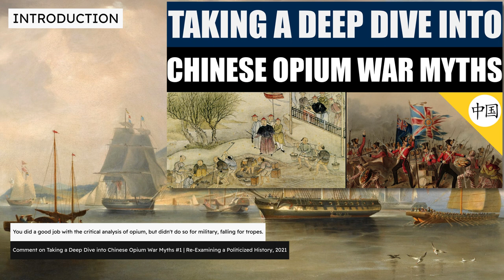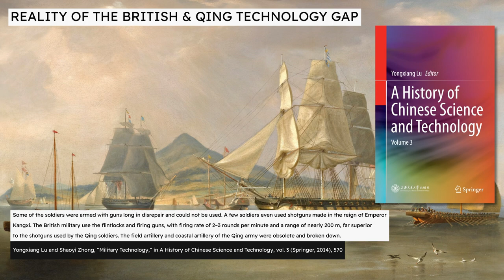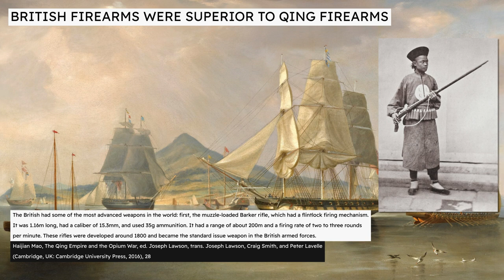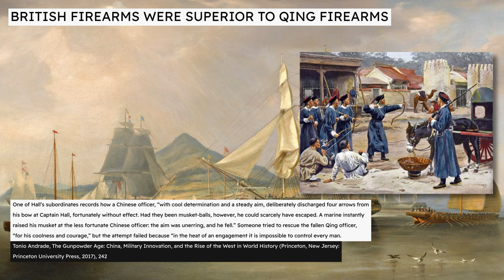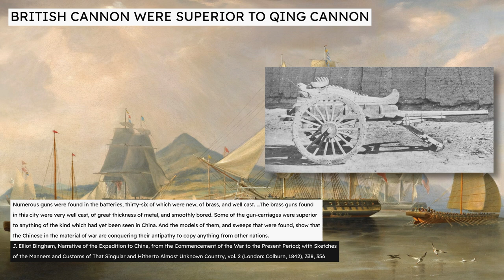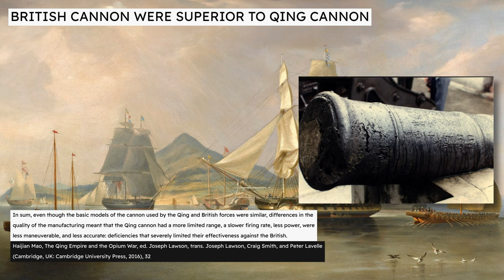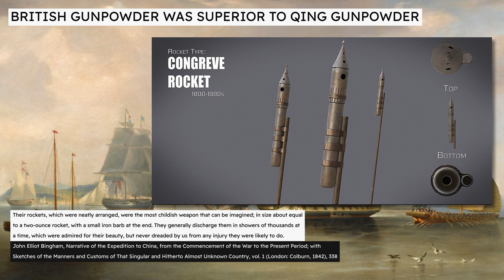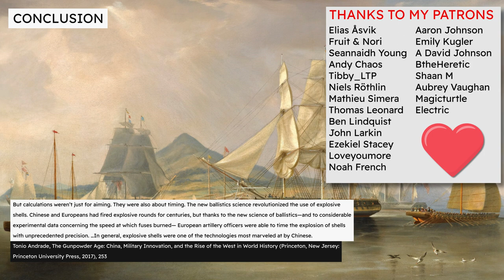How science won the Opium Wars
The vast technological gap between the British and the Qing was the most significant factor in the Qing army’s defeat in the Opium Wars. This video explains the extent of that gap.
Timestamps
00:00 Start
0:07 Introduction
04:53 Reality of the British & Qing technology gap
15:54 British firearms were superior to Qing firearms
26:44 British cannon were superior to Qing cannon
43:23 British gunpowder was superior to Qing gunpowder
47:43 Qing superstition & magical thinking
51:26 Conclusion
Sources
Andrade, Tonio. The Gunpowder Age: China, Military Innovation, and the Rise of the West in World History. Princeton, New Jersey: Princeton University Press, 2017.
Bingham, J. Elliot. Narrative of the Expedition to China, from the Commencement of the War to the Present Period; with Sketches of the Manners and Customs of That Singular and Hitherto Almost Unknown Country. Vol. 2. London: Colburn, 1842.
Bingham, John Elliot. Narrative of the Expedition to China, from the Commencement of the War to the Present Period; with Sketches of the Manners and Customs of That Singular and Hitherto Almost Unknown Country. Vol. 1. London: Colburn, 1842.
Bowers, Rick. “Lieutenant Charles Cameron’s Opium War Diary.” Journal of the Royal Asiatic Society Hong Kong Branch 52 (2012): 29–61.
Chang, David Wen-wei, and Alden R. Carter. The Scholar and the Tiger: A Memoir of Famine and War in Revolutionary China. Rowman & Littlefield Publishers, 2009.
Chen, Yalan. “The Qing Dynasty, Science and Technology.” Chinese Studies in the History and Philosophy of Science and Technology. Edited by Fan Dainian and Robert S. Cohen. Boston Studies in the Philosophy of Science 179. Springer Science & Business Media, 1996.
Dolzall, Paul. “ArtStation - Space Age Invasion: Massive Modular Rocket Pack | Game Assets.” ArtStation, n.d.
Estate, The Arthur Waley, and Arthur Waley. The Opium War Through Chinese Eyes. Oxfordshire, UK: Routledge, 2013.
Geng, Yunzhi. An Introductory Study on China’s Cultural Transformation in Recent Times. China Academic Library. Springer, 2014.
Knüsel, Arlane. “‘The Chinaman of Old Cannot Be Compared to the Chinaman of Today’: Official Views of China and the Construction of Colonial Knowledge in Interwar Switzerland.” Colonial Switzerland: Rethinking Colonialism from the Margins. Edited by P. Purtschert and H. Fischer-Tiné. Cambridge Imperial and Post-Colonial Studies. Palgrave Macmillan, 2015.
Lovell, Julia. The Opium War: Drugs, Dreams and the Making of China. Pan Macmillan Australia, 2011.
Lu, Yongxiang, and Shaoyi Zhong. “Military Technology.” A History of Chinese Science and Technology. Vol. 3. Springer, 2014.
Manning, Stephen. Soldiers of the Queen: Victorian Colonial Conflict in the Words of Those Who Fought. Stroud: History Press, 2009.
Mao, Haijian. The Qing Empire and the Opium War. Edited by Joseph Lawson. Translated by Joseph Lawson, Craig Smith, and Peter Lavelle. Cambridge, UK: Cambridge University Press, 2016.
McPherson, Duncan. Two Years in China: Narrative of the Chinese Expedition from Its Formation in April, 1840, Till April, 1842 ... London: Saunders and Otley, 1842.
Mokyr, Joel. The Lever of Riches: Technological Creativity and Economic Progress. Oxford University Press, 1992.
Sivasundaram, Sujit. Waves Across the South: A New History of Revolution and Empire. Chicago: University of Chicago Press, 2021.
Wang, Zheng. Never Forget National Humiliation: Historical Memory in Chinese Politics and Foreign Relations. Contemporary Asia in the World. New York: Columbia University Press, 2014.
Wright, Richard NJ. “The Peiyang and Nanyang Cruisers of the 1880s.” Warship 1996. Edited by Antony Preston and David McLean. Conway Maritime Press, 1996.
Zygar, Mikhail. The Empire Must Die: Russia’s Revolutionary Collapse, 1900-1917. Hachette UK, 2017.
Taking a Deep Dive into Chinese Opium War Myths #1 | Re-Examining a Politicized History, 2021.